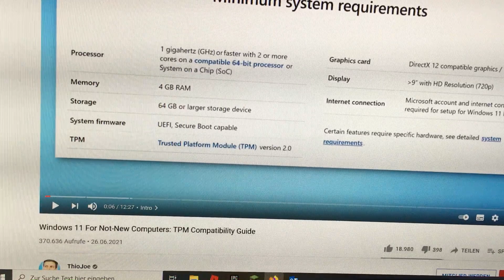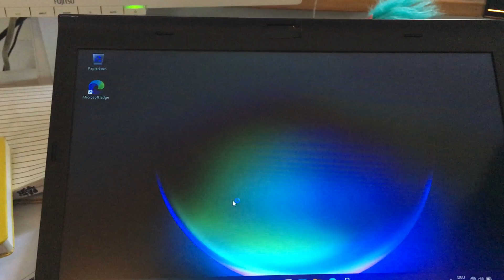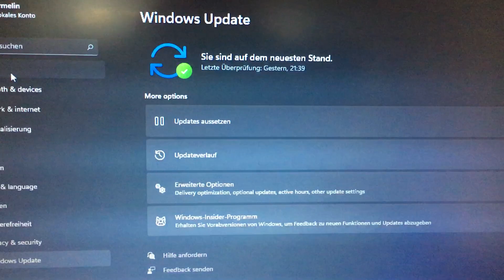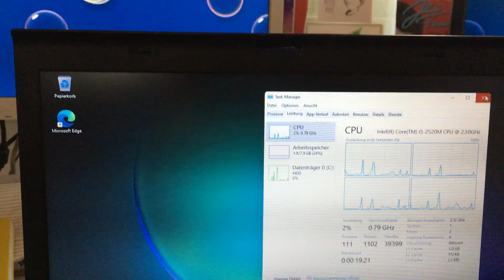Windows 11 Lenovo X220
Did a clean install on a old HDD 5400 rpm to see if it works, and voila, it works.

MS just "forces" customers to change hardware for,  "marketing reasons" ?!, technically it runs on every system who where able to run windows 10. May Microsoft change his strategy and roll out images who are compatible with older PC systems.

Private users do not all need  those security features. Many computers could be usefull way over 2025 I guess. Would be ecologically, save resources, lowest costs to upgrade to windows 11.

I will upload Prepared Packages for Download.

Windows 11 German all Hardware - works perfect, tested on X220

Copy files to a NTFS formated usb stick and boot from it. only stays for 30 days.

Ask for another language if necessary.  Also tell if you encounter errors - but it should work fine like the german version.

Understand that I can not test all packages. Tell me if some install does not work.